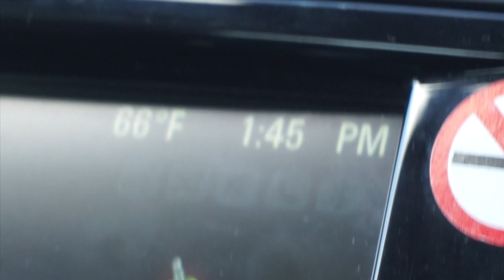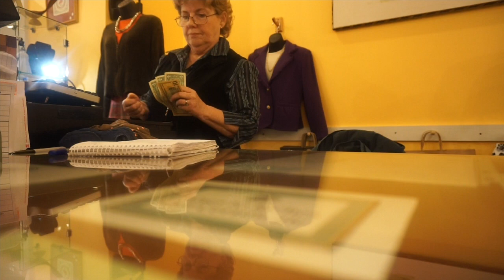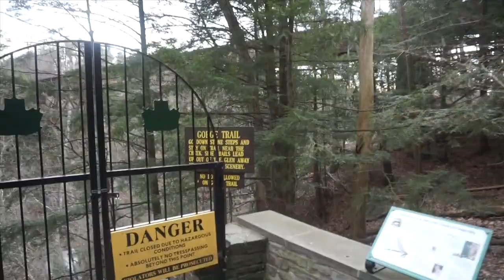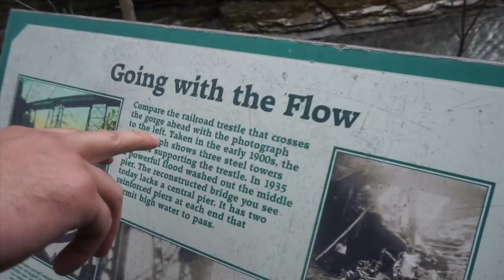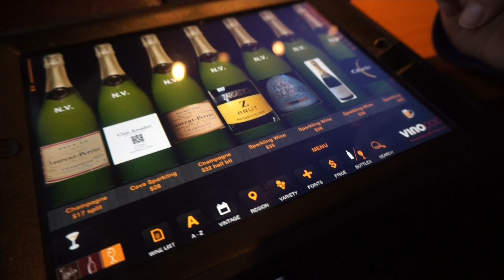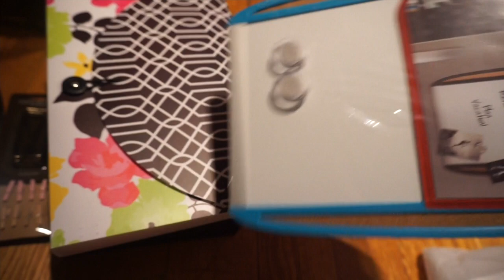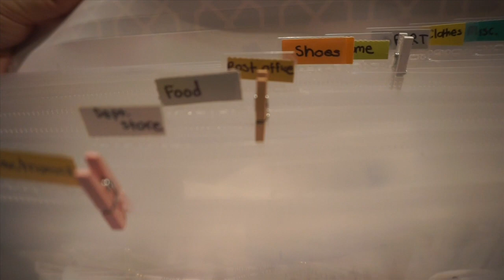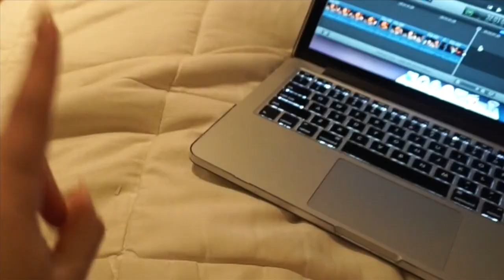Keeping Up With Rose: I Broke The Law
Park We Visited:
Watkins Glen State Park

Restaurant:
Noodles & Company

My Favorite Mall:
Roosevelt Field Mall

Types Of Dogs I Have:
Toy Poodle (Coco) & Chihuahua (Princess)

Receipt Organizer:
Staples

I came out with my own brush ^_^

*Let’s Be Friends - Social Media Links*

Send to: Rosita Applebum

Luxie Brushes: Rosita

Gerard Cosmetics: Rosita

Luxury For Princess: Rosita

Bellami: Rosita for $5 off

Teami Blends: Rosita

LuxBoxes: Rosita

Camera I Use To Film:
Cannon 70D

Rose Canvas:
Seventhavenue.com

Pillows:
Society6.com